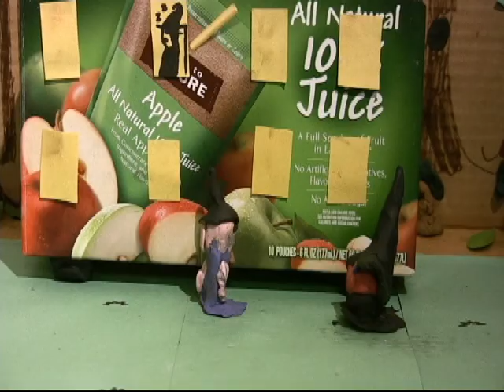Bob The Wizard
Bob is chosen by Dumplingdork (PacNarwhal AKA Me) to defeat Volishorts. And sends Gary the wizard (I think that was the name, I cant remember. Voice actor: Nifty310) to get him. The go onto a magical bus and train Bob in the art of Wizardy. Will Bob ever learn to master magical powers? Will Voldishorts be defeated? Will Dumplkingdork ever take his meds? All of these questions will be answered in Bob The Wizard!!! (Except for the last one)